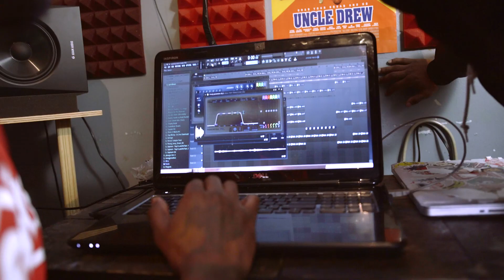Kaso No Pablo- Trailer promo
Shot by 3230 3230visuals